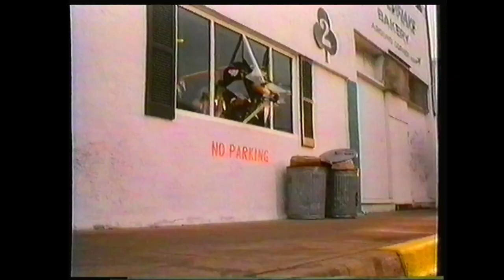TF1 - 7 Juillet 1986 - Publicités + Intervention Speakerine